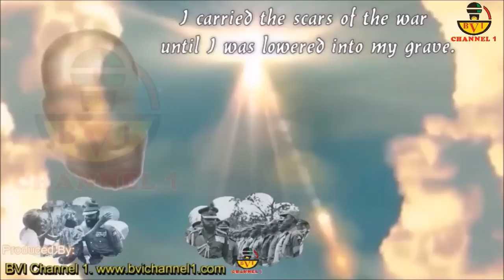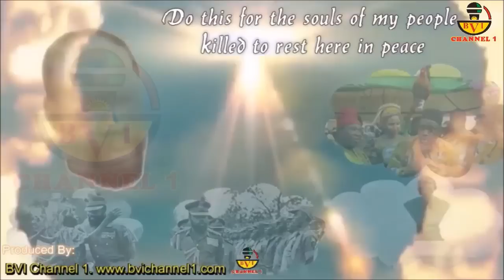We Need A Leader Like Ojukwu Now Hon. Ezenwankwo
Hon  Okwudili Ezenwankwo
ReEcho Ojukwu's Wish For Ndigbo
And Igbo political elite must unite to achieve this.

Account Details:

Naira Account:
Account Name: Bia Voice International Ltd.
Bank Name: United Bank Of Africa - UBA.
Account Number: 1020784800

Dollar (USD) Account:
Bank name: First Bank Plc
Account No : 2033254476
Swift code : FBNINGLA
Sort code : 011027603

Cheers.